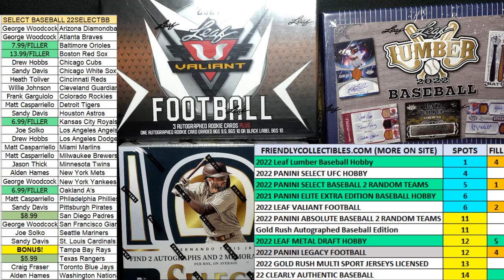2022 Panini Select Baseball Hobby Box ID 22SELECTBB839